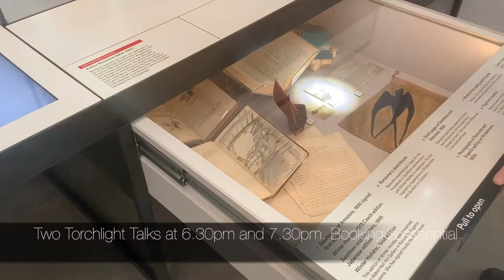Torchlight tour | Windermere Jetty